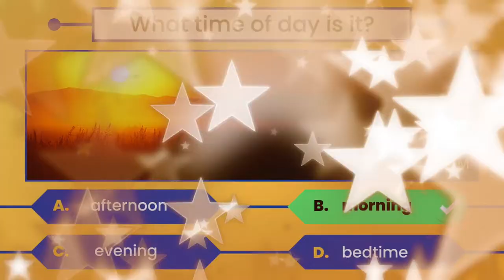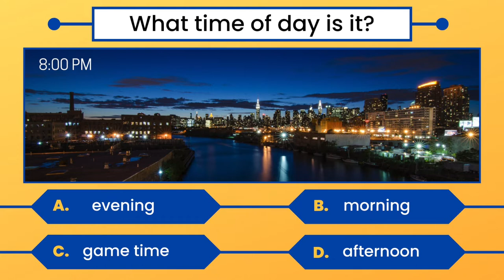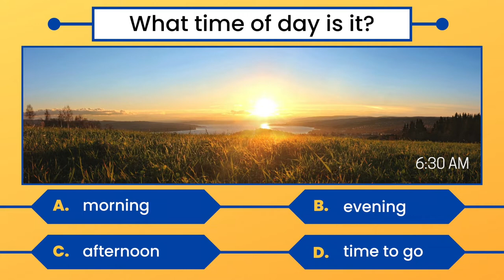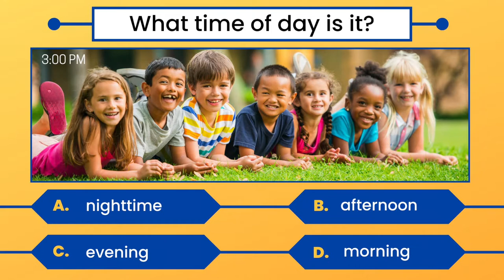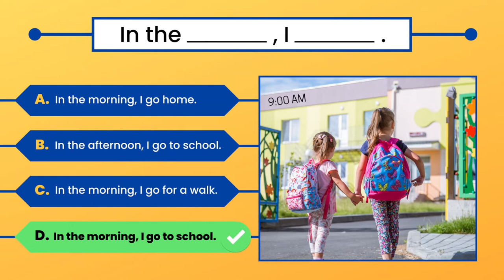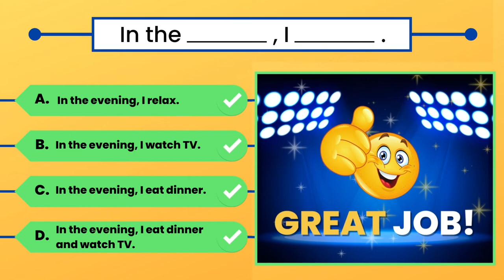Daily Routine Game & Quiz | Beginner English for Kids | Daily Routine Speaking Practice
Today we’re going to play a game called Who Wants To Be An English Superstar! It’s a game all about daily routines, and it will help kids practice the vocabulary from our other daily routine video.

For this game, students will need to be familiar with the following vocabulary:

MORNING
AFTERNOONEVENING

EAT BREAKFAST
EAT LUNCH
EAT DINNER

PLAY SOCCER
WATCH TV

TIMESTAMPS:

0:44 - Vocabulary Review
1:45 - Learn How To Play
2:56 - Start Game!
7:30 - Say Goodbye

If you enjoyed today’s game let us know on social media!